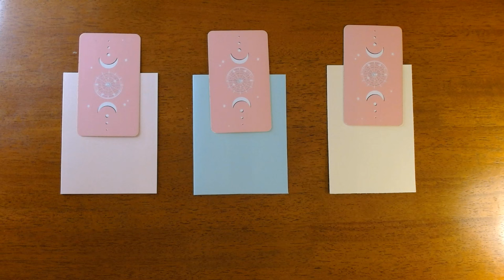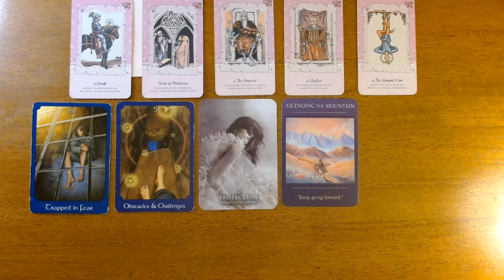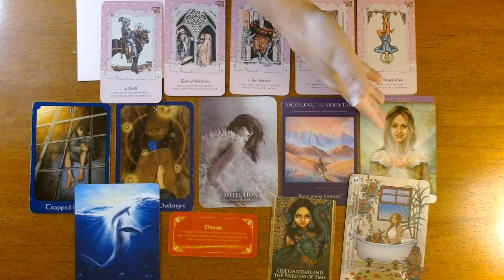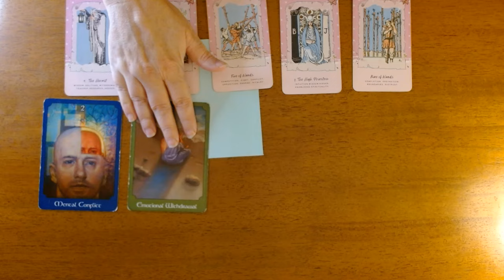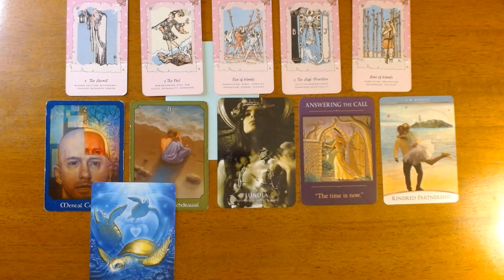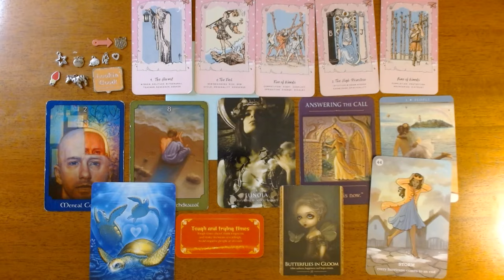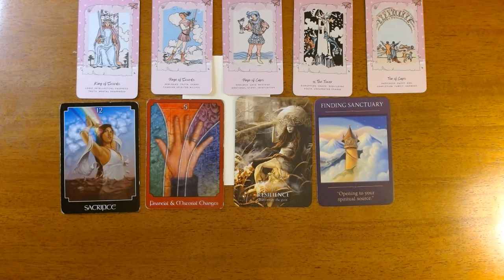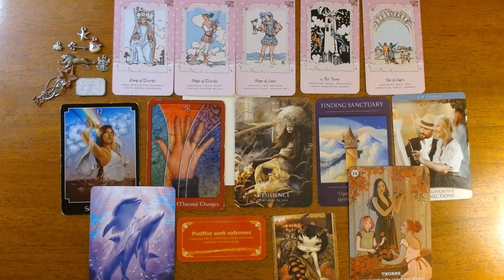End of November 2024 MESSAGES FROM YOUR ANGELS *Pick a Card*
Hi Everyone, In this pick a card we will see what messages Spirit has for you. This is a general reading. Readings are timeless, you find the message when you need to hear it.

TIME STAMPS
#1 Pink 2:01
#2 Blue 14:17
#3 Yellow 25:03